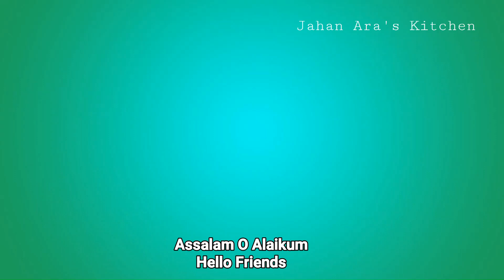Egg Biryani | Anda Biryani | Biryani Recipe | How to make Egg Biryani | Egg Biryani Kaise Banayen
TAKE CARE
STAY HAPPY
STAY BLESSED
BYE 😊